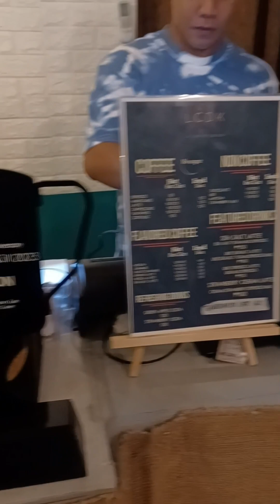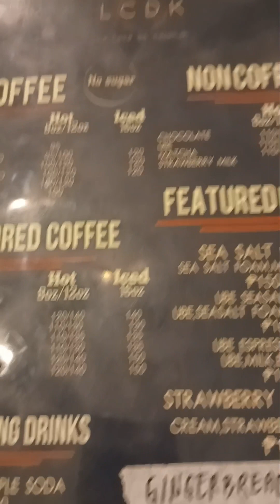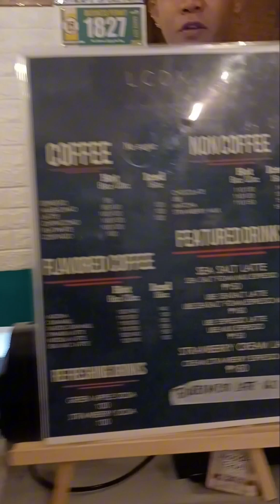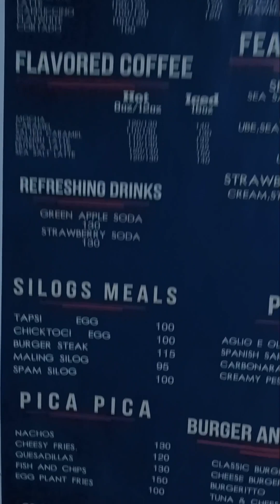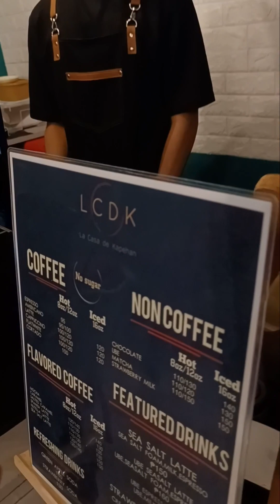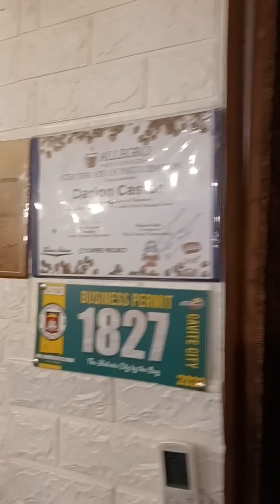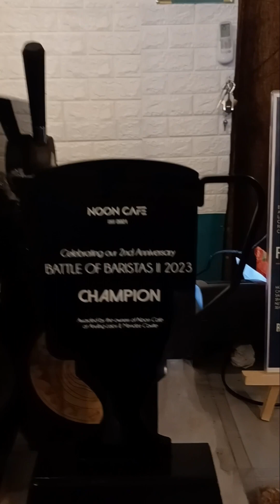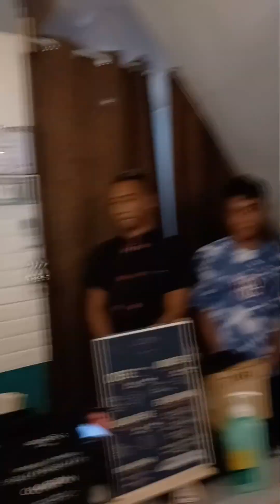MAS MALASA ANG LASA NG KAPE SA LA CASA DE KAPEHAN CAVITE CITY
Kung lasa lang din naman ang pag uusapa, bakit pupunta ka pa sa mahal e parehas lang din laman. LCDK
La Casa De Kapehan

peace&love